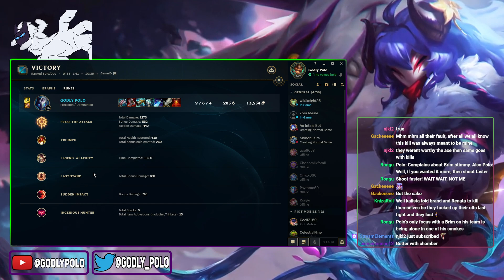This Crit Kindred Build Can One Shot Anyone In Seconds! (Burst Kindred = Ranged Assassin!)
Galeforce + collector ldr and essence reaver = hp bars disappearing crit kindred builds might suck but at least they're fun!

This Crit Kindred Build Can One Shot Anyone In Seconds! (Burst Kindred = Ranged Assassin!) - League of legends season 13 jungle Kindred Gameplay! Kindred Guide
Kindred guide, op Kindred buffs, new kindred skin
League of Legends Kindred Nerf: Everything You Need to Know